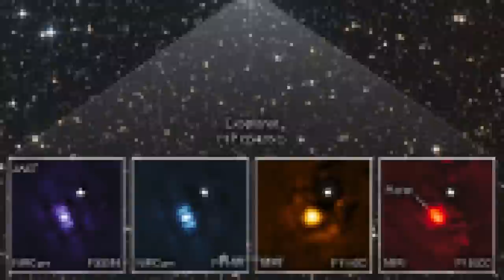24 New Exoplanets That Might Be Better than Earth!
Exoplanets are all those planets that are outside our solar system. For a long time, we didn't know much about other planets. They are simply too small on a cosmic scale to see with simple telescopes.
Only since 1995 have we had the technology to detect planets outside our own star system. Since then, telescopes have been increasingly improved, and the Kepler Space Telescope was the first telescope dedicated solely to the search for exoplanets from 2009 to 2018.
Today, we know for sure of the existence of about 5,000 exoplanets, and more are being discovered every year. There are probably several billion planets throughout the Milky Way, and about 300,000,000 of them may resemble Earth.